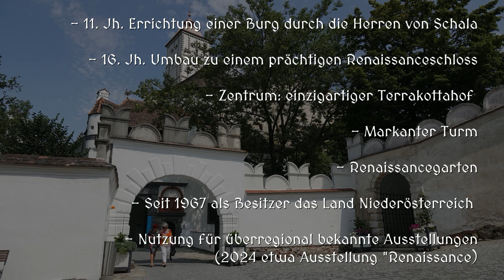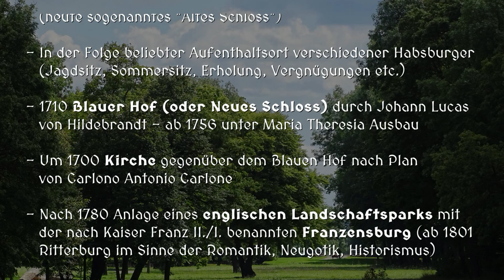Niederösterreich - Burgen und Schlösser (Teil 8) - Schallburg und Laxenburg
Die Schallaburg zählt zu den bedeutendsten Wehranbauten Niederösterreichs. Neben der nur mehr in Teilen erhaltenen mittelalterlichen Anlage sind vor allem die Terrakottaarbeiten im großen Arkadenhof bekannt. Highlights sind die alljährigen überrregionalen Ausstellungen.
Im ausgedehenten englischen Landschaftspark von Laxenburg befinden sich die Franzensburg, das Neue Schloss, die barocke Kirche, ein großer See, verschiedene Denkmäler u. a.